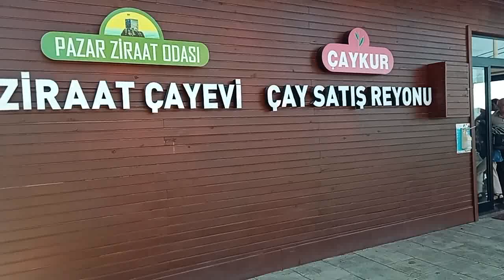PAZAR WEB TV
ZİRAAT ODASIÇAY EVİ